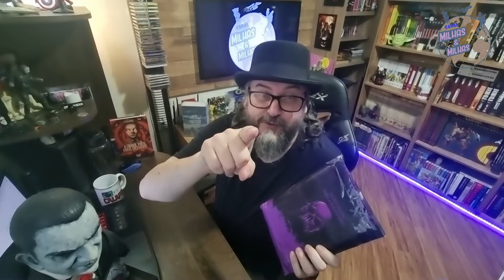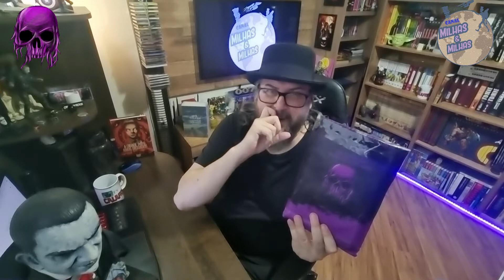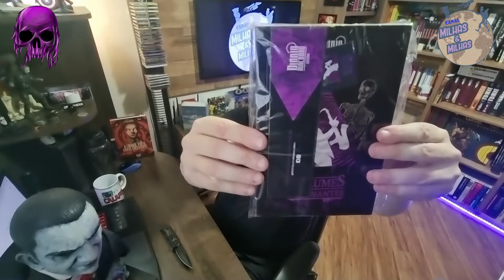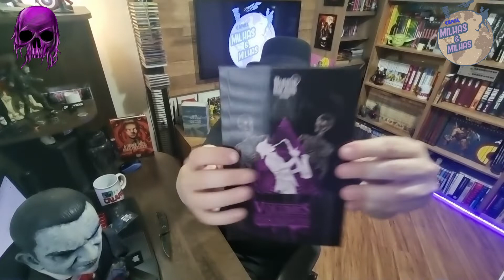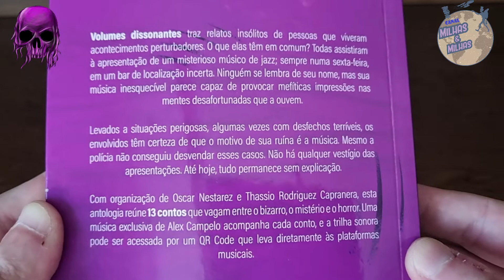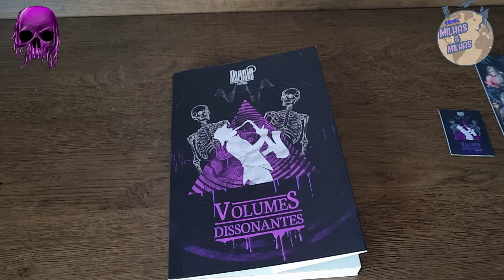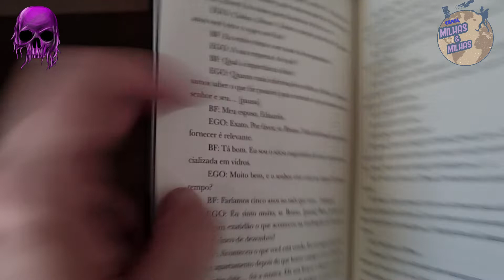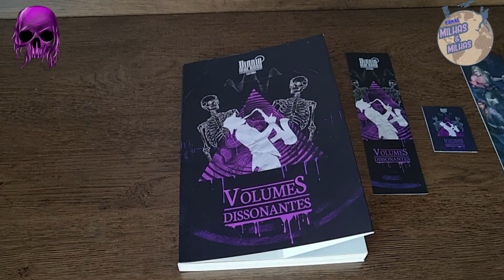VOLUMES DISSONANTES da DIÁRIO MACABRO - UNBOXING e OVERVIEW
Link Amazon GERAL